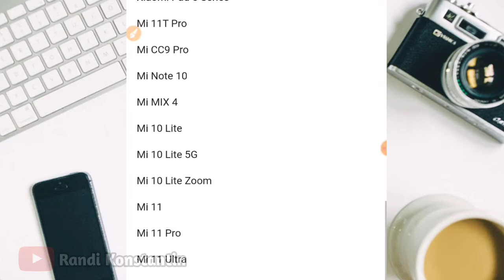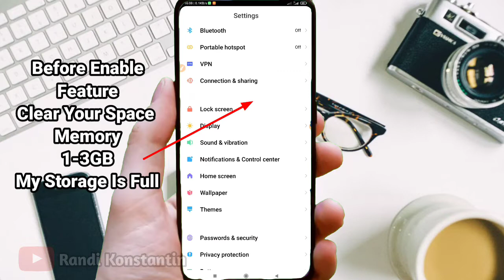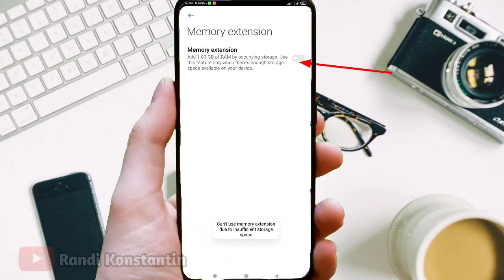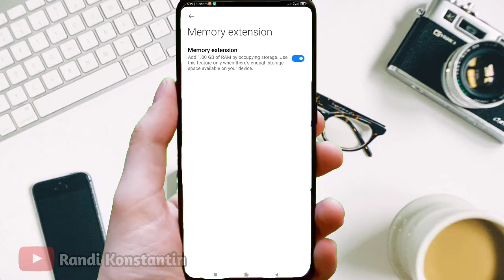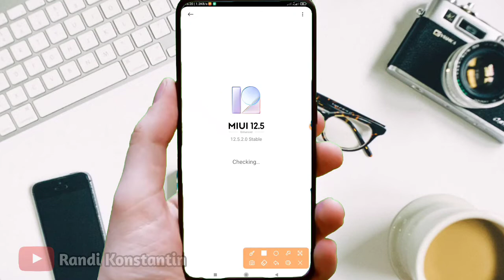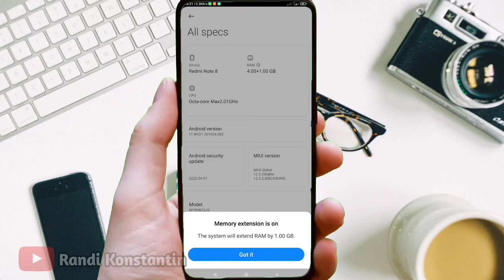How To Increase Ram On Android Phone | Add Virtual RAM Xiaomy In MIUI 12.5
virtual ram used memory phone before feature on,this feature increase Ram on phone to full performa miui 12.5 enchanced and no root